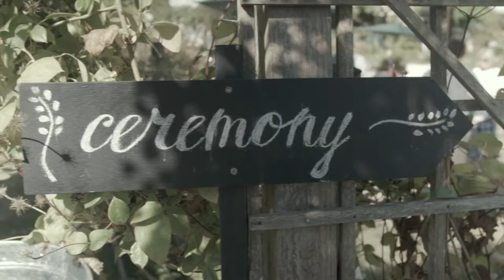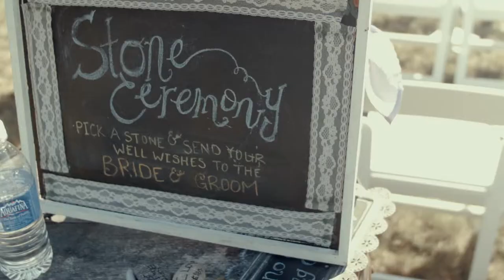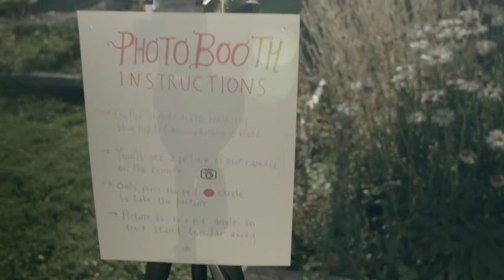Shane and Ellen 2015